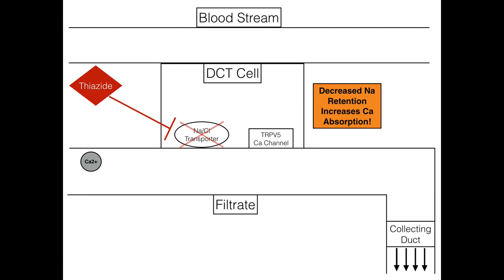Thiazide Mechanism Of Action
Hydrochlorothiazide (HCTZ): is a thiazide diuretic that works to inhibit the activity of sodium/chloride resorption in the distal convoluted tubule. As less solute is resorbed, more water is lost to the urine due to the shift in osmotic pressure. The activity of HCTZ (and thiazide diuretics in general) will also decrease Ca2+ excretion by the distal convoluted tubule (calcium sparing diuretic) because normally sodium and calcium compete for resorption.